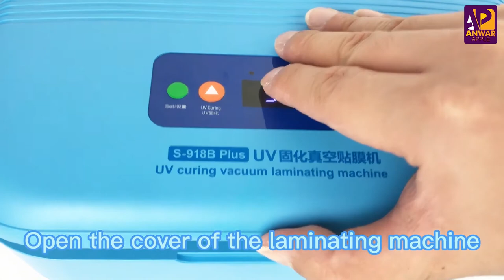جهاز ازالة الفقاعات UV وعمل لاصق الشاشة